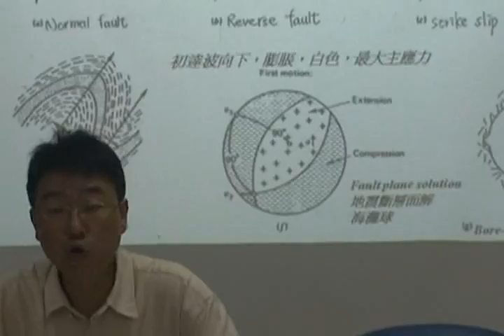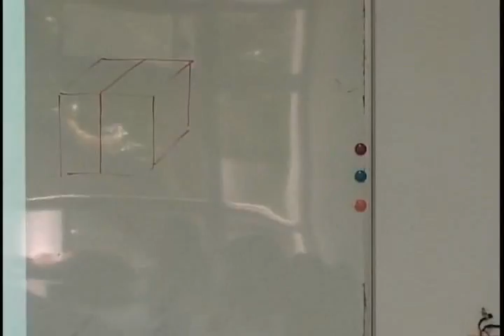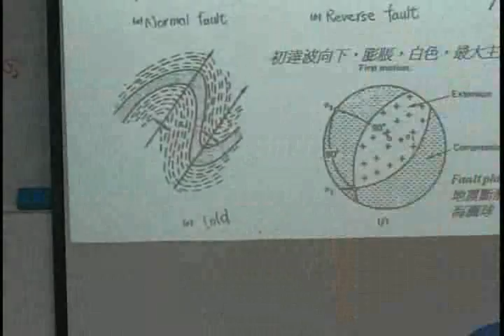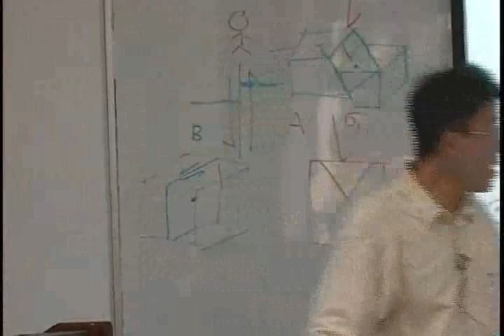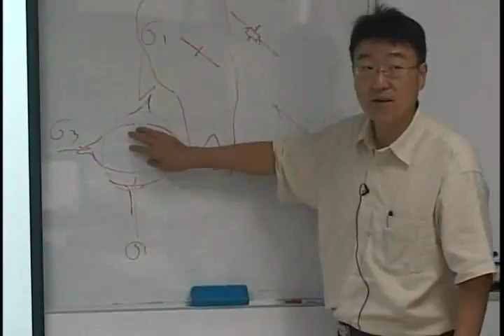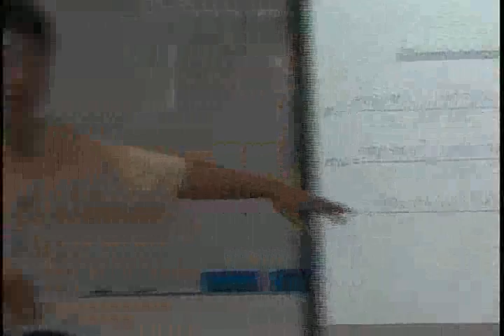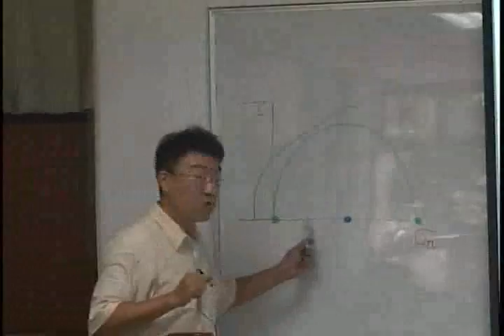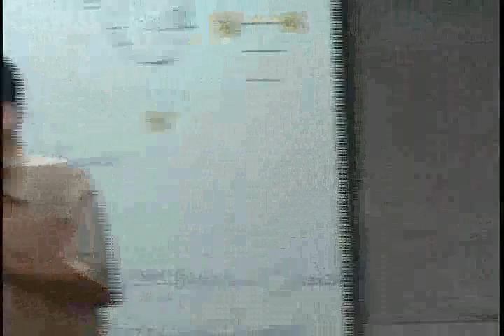NCUxOCW-岩石力學-董家鈞教授 主應力方向之判定64027 20100521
主應力方向之判定：normal fault、reverse fault、strike slip fault、dike、fold、fault plane solution地震斷層面解海灘球、bore-hole breakout
Kirsch solution
隧道工程之應力集中與破壞